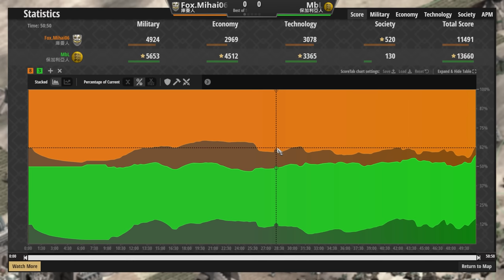【世紀帝國2決定版】MBL天梯對決Mihai06，庫曼草原騎兵主力登場！保加利亞騎兵與戟兵攜手輸出抵抗長矛！｜庫曼vs保加利亞【2800+】